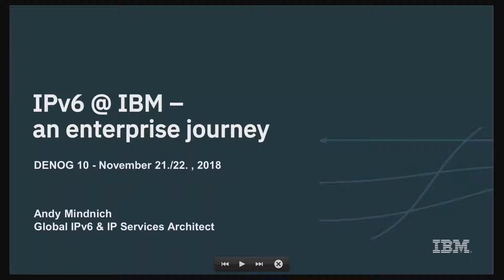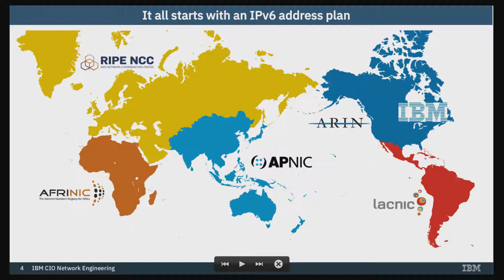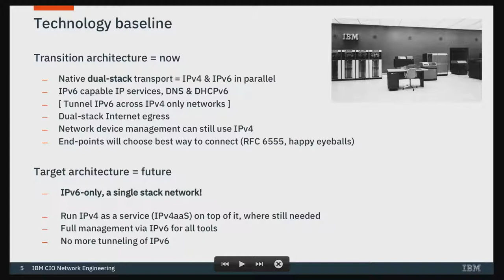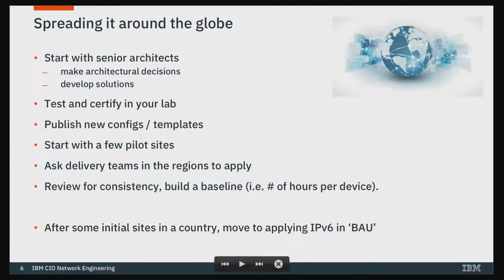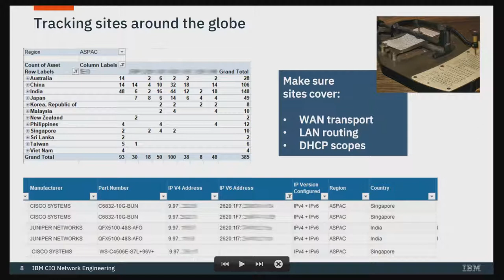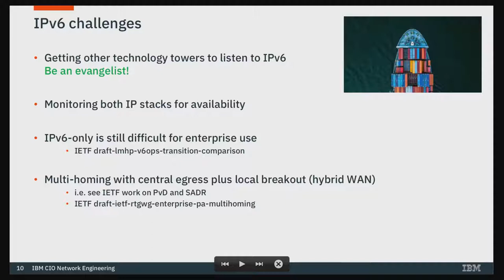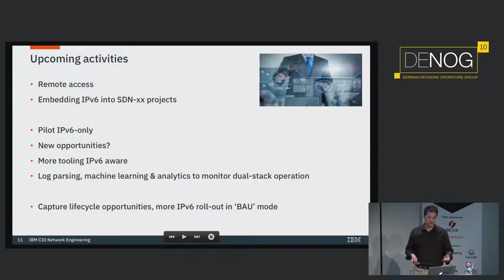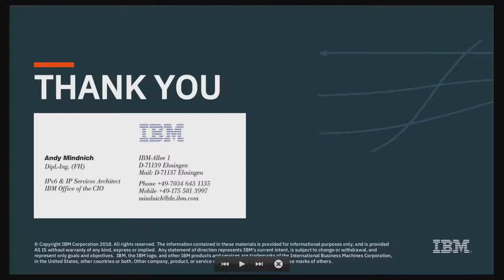IPv6@IBM – An enterprise journey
An overview of enabling IPv6 inside a large, global enterprise network. Includes planning aspects, aspects of technical testing, roll-out tracking and lessons learnt so far.

How do you embrace IPv6 in a global enterprise, with tens of thousands of network devices, delivery teams all around the globe and no real shortage on IPv4 space? This presentation will talk about the introduction of IPv6 inside IBM’s own network over the past few years, the challenges we’ve seen and some outlook for the road ahead of us. As enterprises in general seem to be more behind IPv6 than ISPs or carriers, this session is aimed to help those who still need to build a case within their own company.

Andy Mindnich